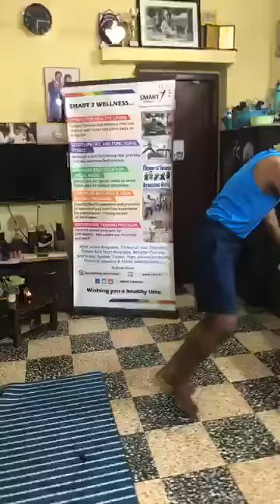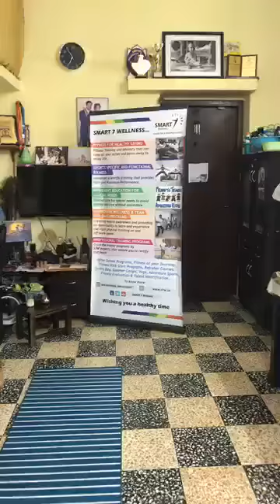Exclusive Cardio Strength Training..!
Decreases the abdominal fat.Increses cardiovascular health.Both cardio and strength training are greate for the heart.